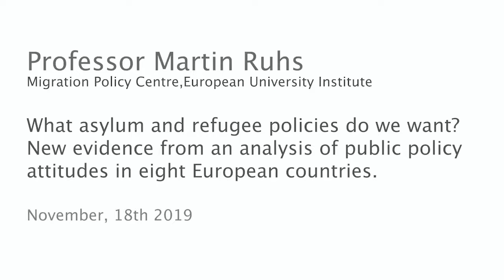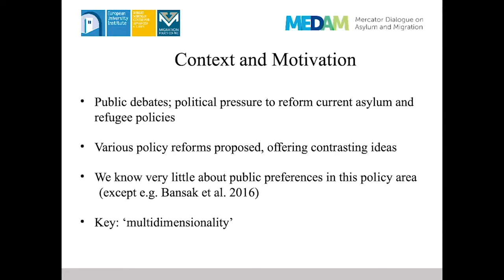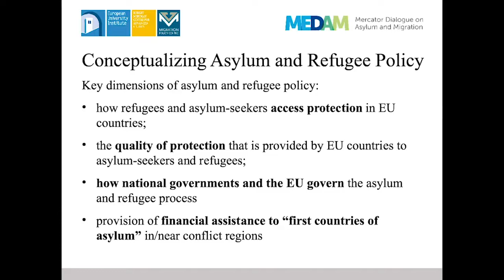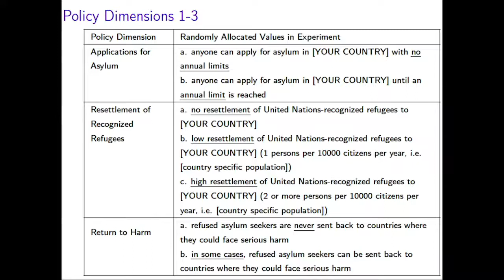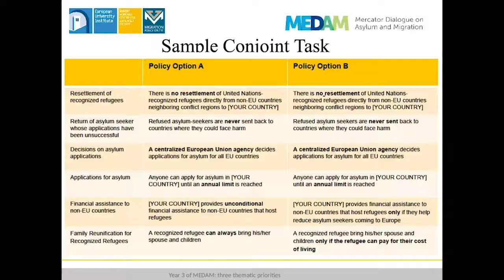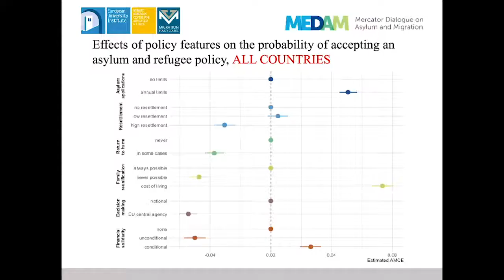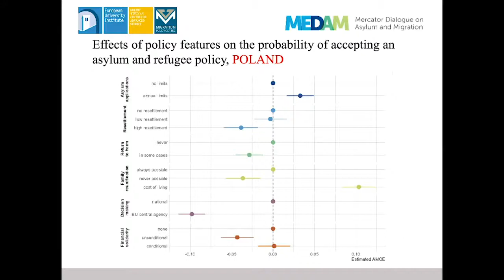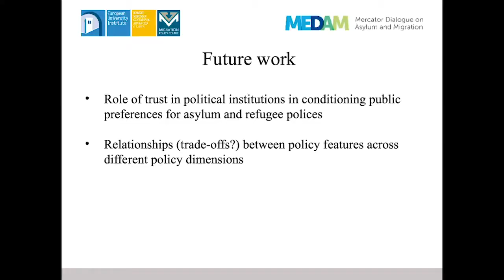"What asylum and refugee policies do we want?" A lecture by Professor Martin Ruhs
"What asylum and refugee policies do we want? New evidence from an analysis of public policy attitudes in eight European countries."
A lecture by Professor Martin Ruhs (Migration Policy Centre, the European University Institute, Florence)

The study, a first in its kind, found that Europeans are most likely to support policies that prioritise conditional and limited protection for asylum seekers and refugees. Researchers at the European University Institute (EUI) and the Kiel Institute for the World Economy (IfW) surveyed 12,000 people in eight EU Member States: Austria, France, Germany, Hungary, Italy, Poland, Spain and Sweden.

The researchers looked at the structure of asylum and refugee policy preferences across six policy dimensions. They studied the regulation of applications for asylum, resettlement of recognised refugees and the return of unsuccessful asylum seekers to countries where they could face serious harm. Furthermore, they also addressed family reunification for refugees, national and EU decision-making and financial assistance for non-EU countries hosting refugees. The researchers collected insights on how preferences depend on the design of the asylum and refugee policies, in particular on the use of limits and conditions. They found similar preferences for protection with limits and conditions in all eight countries surveyed, including in Poland and Hungary, countries with governments that are well-known for their resistance to accepting asylum seekers and refugees. For example, with regard to the regulation of family reunification for recognised refugees, Poles and people in most other European countries included in the study prefer asylum and refugee policies that limit family reunification to those refugees who can pay for the living costs of their incoming family members. At the same time, policies that completely abolish family reunification for all recognised refugees are less likely to be supported by the public than polices that grant family reunification without any conditions.

This type of analysis of asylum and refugee policies is new. There has been plenty of research in recent years on public attitudes to immigration and migrants in general, less on attitudes to asylum seekers and refugees, and near to none on what Europeans think about different dimensions of asylum and refugee policies. This new research can help inform ongoing policy debates on how to reform asylum and refugee policies in Europe and beyond.

The study is part of the Mercator Dialogue on Asylum and Migration, financed by Stiftung Mercator and is described in the article:
Jeannet A-M, Heidland T, Ruhs M. What asylum and refugee policies do Europeans want? Evidence from a cross-national conjoint experiment. European Union Politics. April 2021. doi:10.1177/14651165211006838

Professor Martin Ruhs is Chair in Migration Studies and Deputy Director of the Migration Policy Centre (MPC) at the European University Institute (EUI) in Florence. He is on leave from the University of Oxford. Martin’s research focuses on the economics and politics of international migration, with a strong international comparative dimension. His books include The Price of Rights. Regulating International Labour Migration (Princeton University Press 2013), Bridging the Gaps: Linking Research to Public Debates and Policy-Making on Migration and Integration (Oxford University Press 2019, co-edited with Kristof Tamas and Joakim Palme), and Who Needs Migrant Workers? Labour Shortages, Immigration and Public Policy (Oxford University Press 2010, co-edited with B. Anderson). He is currently working on a research monograph on “multinational corporations, migrant labour and the nation state”, and a collaborative research project (with Joakim Palme and colleagues at Uppsala University) on “national institutions and the politics of free movement in the European Union”, funded by Horizon2020.